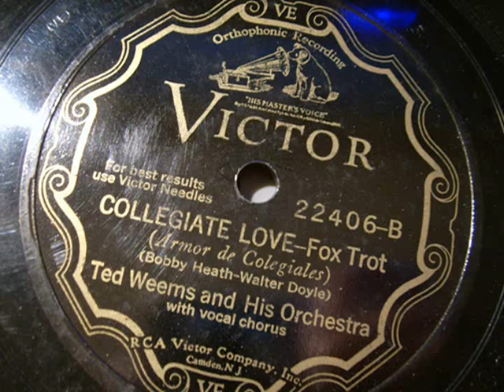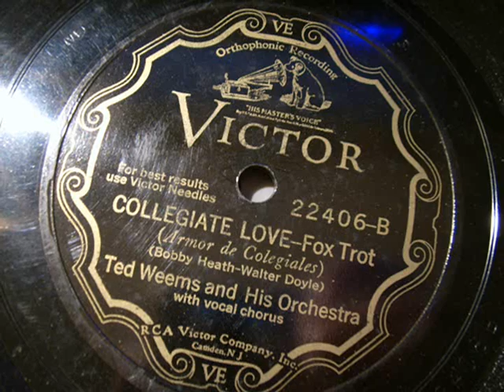Ted Weems and His Orchestra - Collegiate Love 78 rpm 1929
VICTOR Orthophonic. Recorded December 7, 1929.